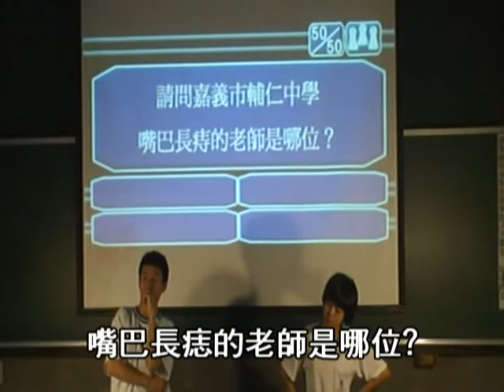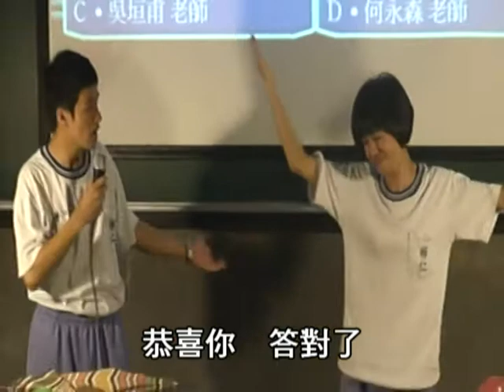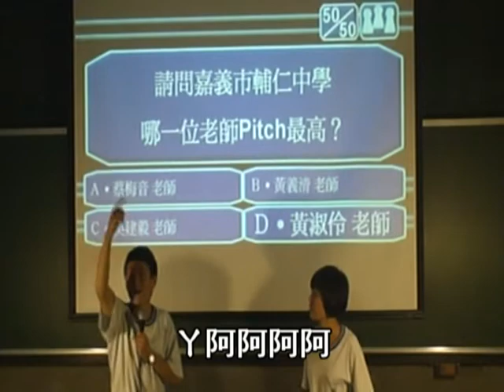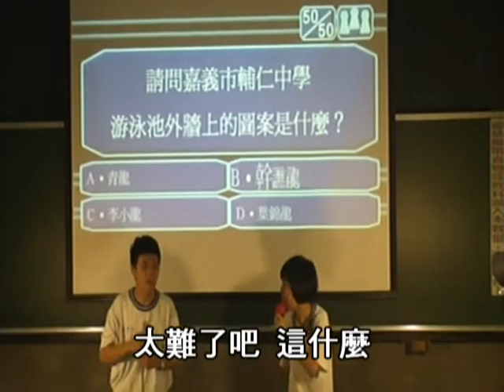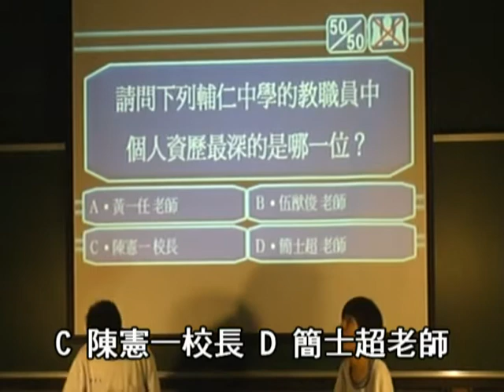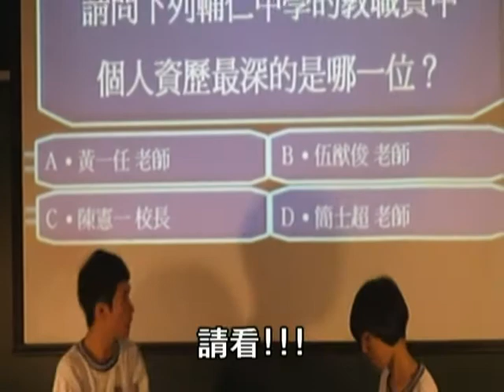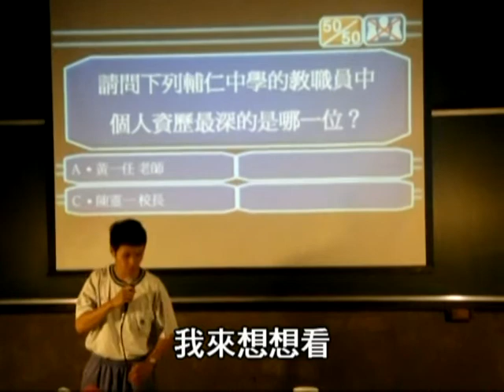輔仁中學97學年度畢業典禮-智育獎MV